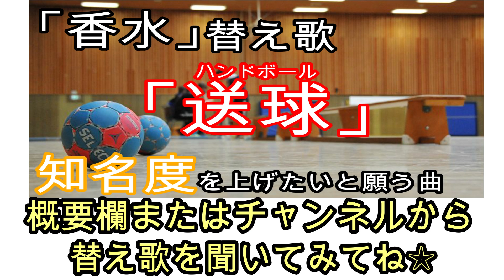【ハンドボール】鮮やかなループシュート集 色々なループの打ち方を学べます。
ループシュートをまとめたシュートハイライト動画です。
海外の選手のシュートのバリエーションはとても勉強になります。
動画をみて練習で真似してみて習得していきましょう☆
ハンドボールを初めて見る方にもどんなスポーツか少しでも知ってもらえたら嬉しいです。
少しでも魅力をお伝えできるよう動画作成していますので是非最後まで動画をご覧ください。
今後も色々な方の動画をＵＰしていきます。

-ORION HANDBALL(オリオンハンドボール）-

【ORION HANDBALL人気動画】

【ハンドボール】宮崎大輔の過去から現在までのシュートハイライト動画（現・日本体育大学）
【ハンドボール】エンターテイメント性を重視したニューハンドボール検討会（新たな挑戦）
【ハンドボール】大崎電気・信太弘樹選手のハイライト集　ジャンプシュート・カットイン・ステップシュートが魅力的プレイを解説
【ハンドボール】大崎電気・東長濱秀希選手のハイライト集　シュートや動き・戦術を解説
【ハンドボール】琉球コラソン・石川出選手のハイライト集　ジャンプシュートやステップシュートを解説
【ハンドボール】（琉球コラソン）棚原良選手のハイライト集　ペナルティーシュート・ブラインドシュートに注目！！
【ハンドボール】超人技・シュートの魔術師　琉球コラソン・東江太輝選手のハイライト集

～ハンドボール関連動画～

【ハンドボール全日本インカレ】宮崎大輔 見せた逆転弾！東京五輪狙う38歳がアピール！

【密着取材】ハンドボール・宮﨑大輔 プロから38歳の大学生になった理由とは／Humanウォッチャー